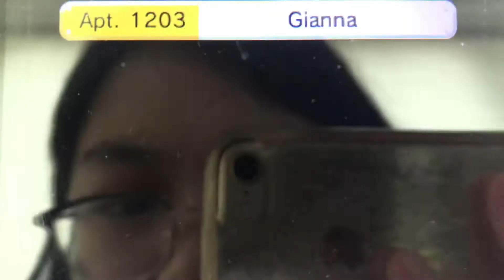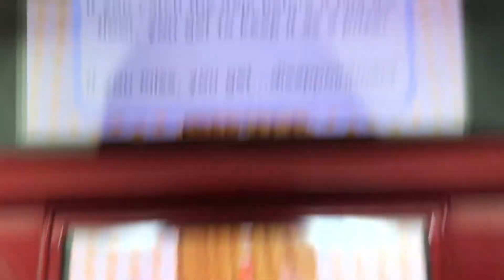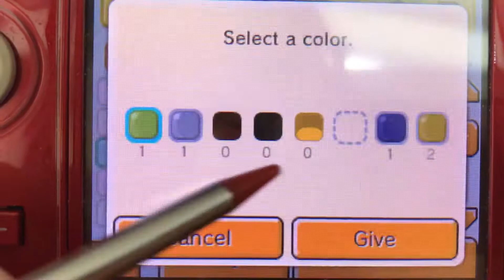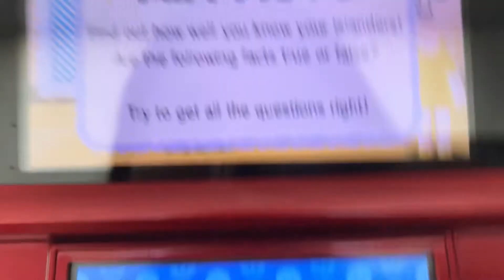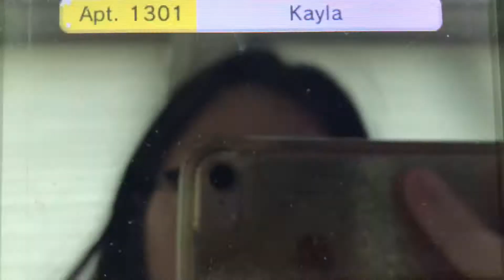Tomodachi Life part 1258 // Gianna gushing about Grody Brody…